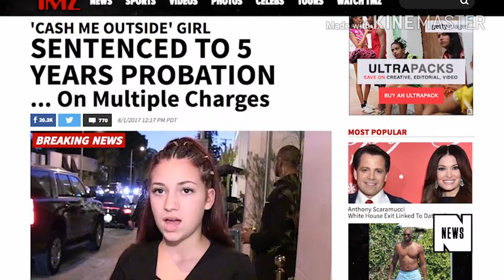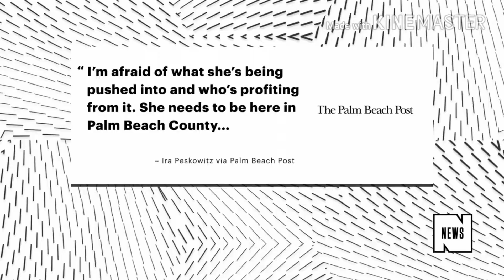Danielle Bregoli gets 5 years probation